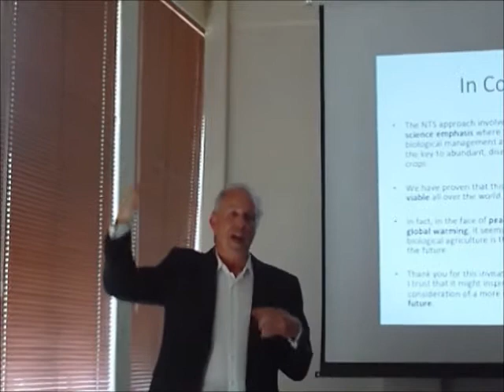Graeme in mauritius Agri.wmv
NTS Graeme Sait talks in Mauritius